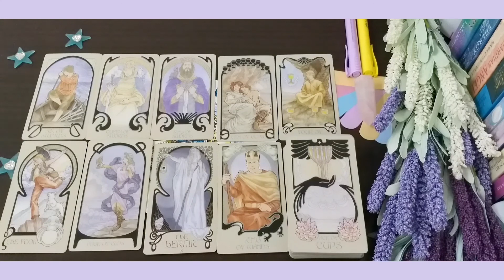TAURUS | SOLITUDE IS NEEDED TO LISTEN YOUR INTUITION CLEARLY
⭐Hey Guys!
 🌻🧿"LEMURIAN CELTIC TAROT"⭐

This is a Monthly Read For All TAURUS

🔮GENERAL INTUITIVE GUIDELINES🔮
 Which will help you to see the things in your Life with a Different Perspective But Remember...You're capable of Making Your Decisions & Choices by Your Own Free-Will. So, Take It as Guidance & Keep Flourishing in your Life!! : )
"This is a General Reading, So Take What Resonates with You & Leave The Rest."

THIS IS A COPYRIGHTED CONTENT❗

// I OWN THE RIGHTS TO THE WHOLE STUFF OF THIS VIDEO EXCEPT BACKGROUND MUSIC DURING READING. THIS IS FOR GUIDANCE PURPOSES ONLY. NO ONE IS ALLOWED TO USE THIS CONTENT IN ANY FORM, EITHER IN WRITTEN OR DIGITAL. //